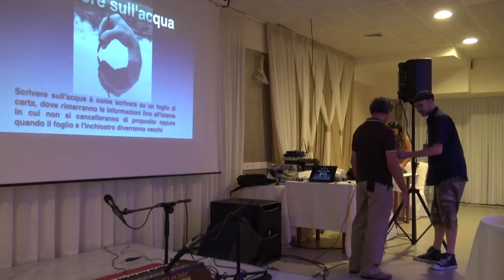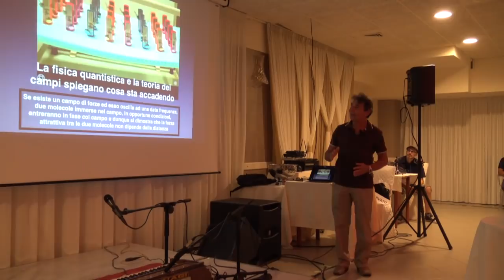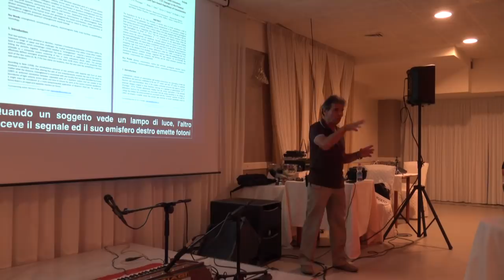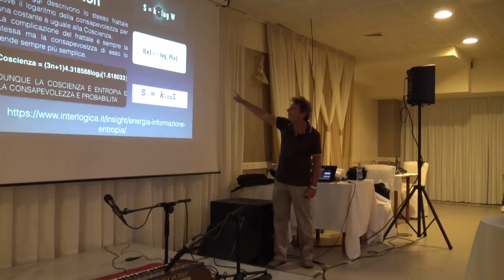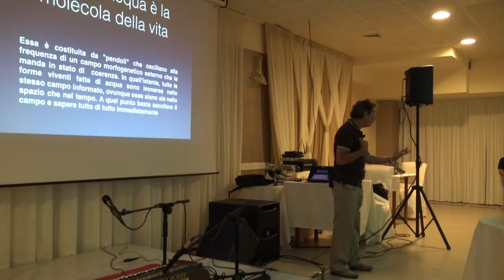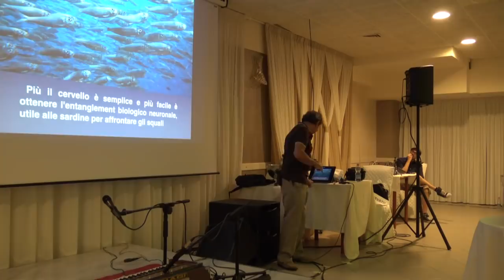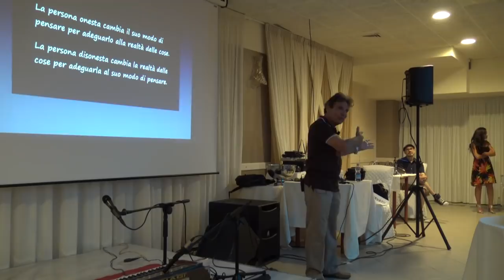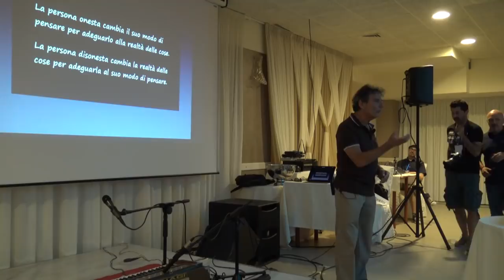XCongress 2019 (Parte II)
Vibrazione: la manifestazione della Coscienza

Il download del file PDF (90MB) potrebbe richiedere qualche minuto, a seconda della connessione utilizzata.